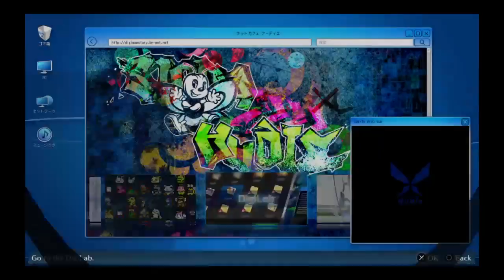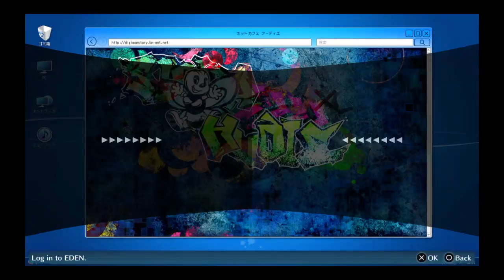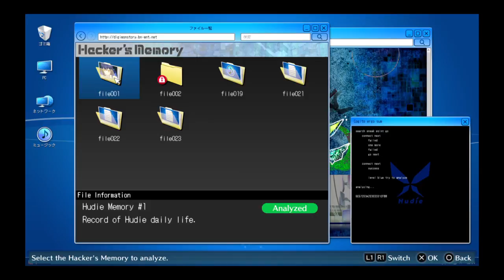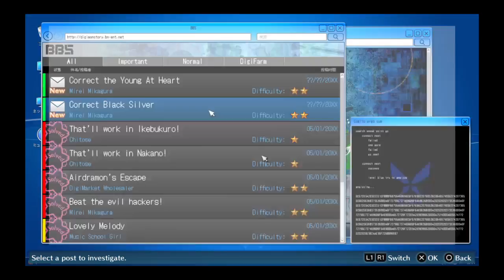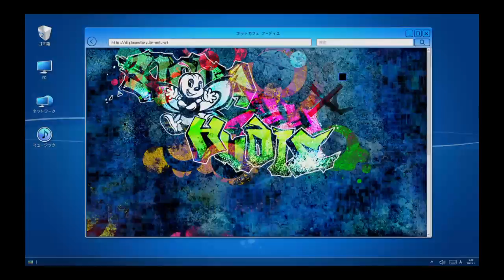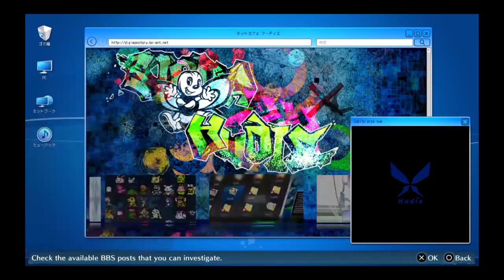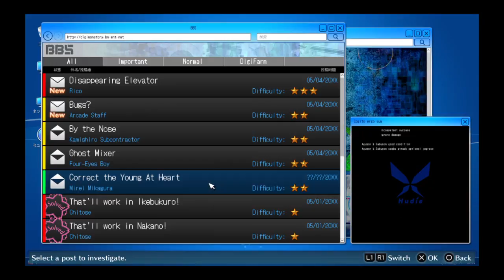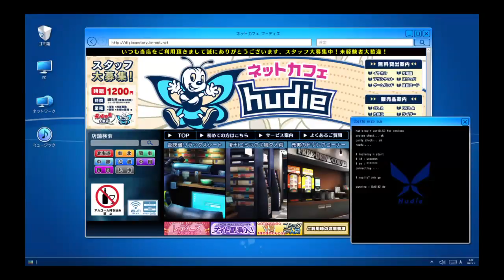Digimon Cybersleuth Hackers Memory #6: Concurrent?